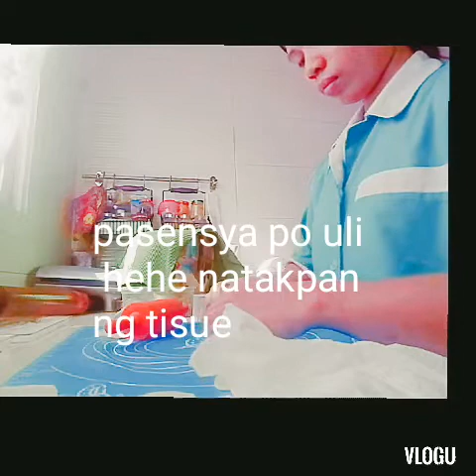How i make a simple dough? Lets try this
2 cups flour
Halt tspn bkng pwder
Pinch of  salt
1cup warer half  cup oil
Mix it all together.
Making dough using machine,
Simple dough making,
How to   save leftover dish
 How to make a cap shape using dough?,
Meat inside the dough,
What to do for the leftover food?